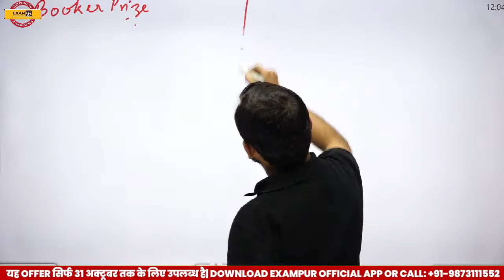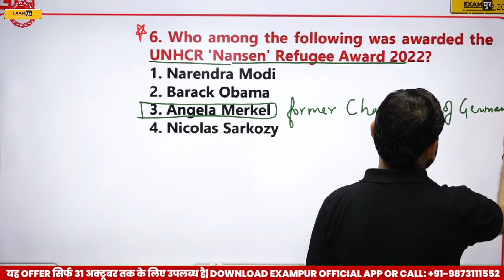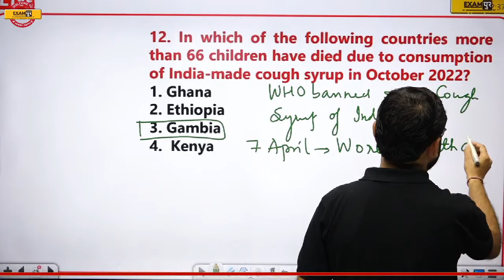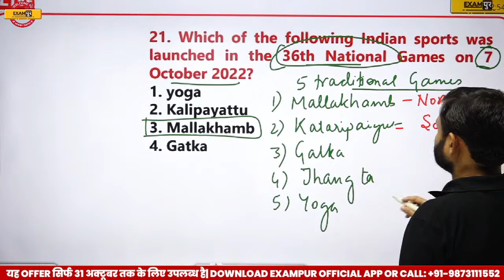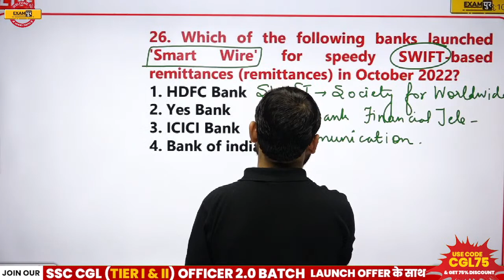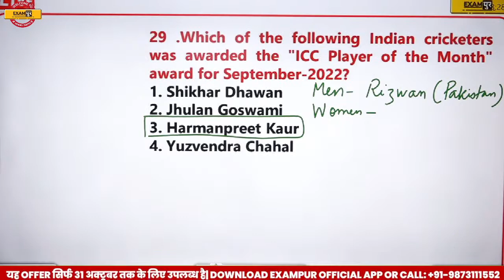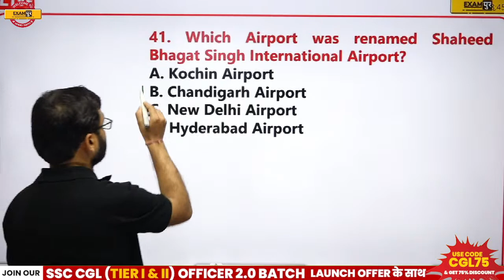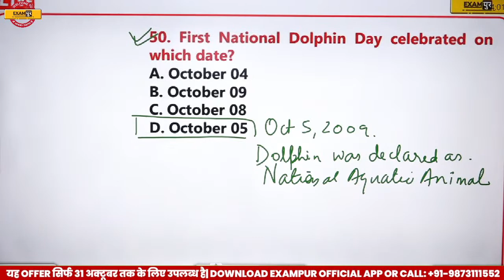FOR ALL SSC EXAMS | CURRENT AFFAIRS CLASSES | OCTOBER MONTH COMPLETE REVISION | BY DEVENDER SIR